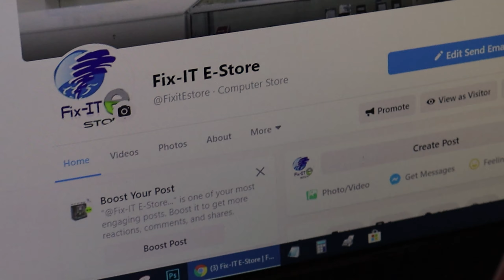Burgers on the menu on a work edition Cookout with some homemade Buns and chicken fillet thighs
We decided to do some cooking at work once a week, we started off with some chicken burgers for the first day... buns were baked 1 day before..
watch along how we prepared everything and food was unquestionably delicious ...

let me know if a video for making the buns is needed.. would love to make that aswell...

1 keer per week proberen wij aan het werk te koken en het onderling ook beetje leuk te maken, onze eerste dag was burgers met kip fillet boutjes..
Buns heb ik 1 dag van te voren klaar gemaakt... eten was onbetwijfeld lekker. kijk mee hoe dit alles eraan toe ging..

Laat weten als er een video gemaakt moet worden voor het baken van die burger broodjes (buns) die maak ik graag voor jullie!!